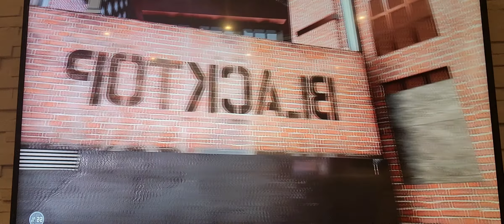NBA 2K NCAA MARCH MADNESS LSU VS FLORIDA. SHAQ ATTACK!